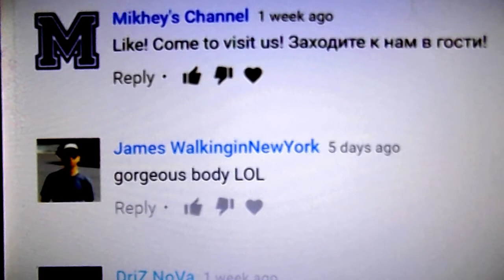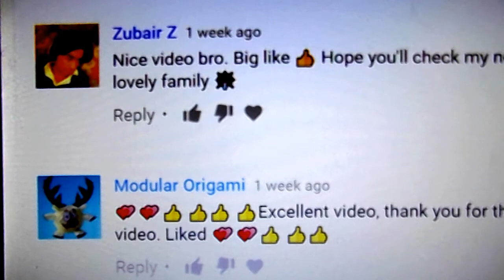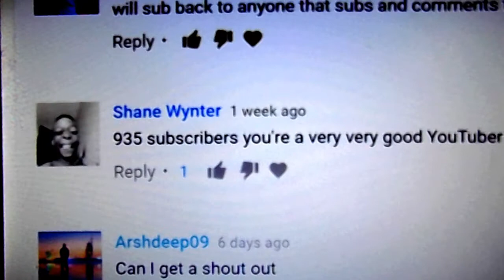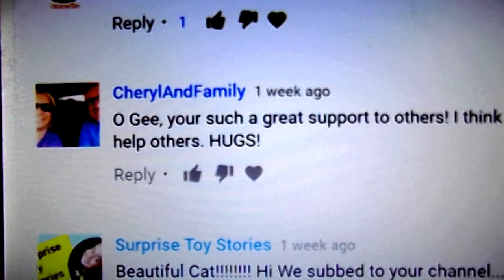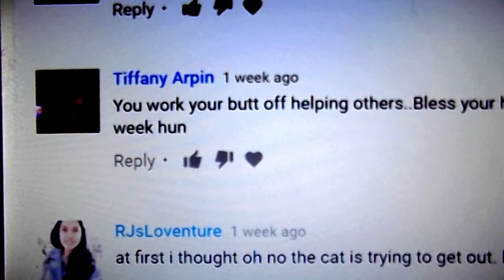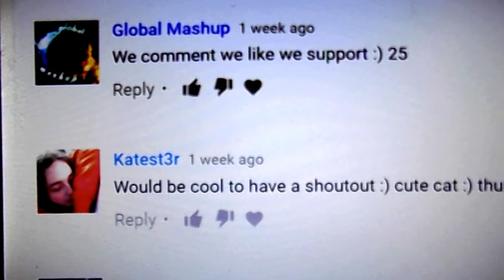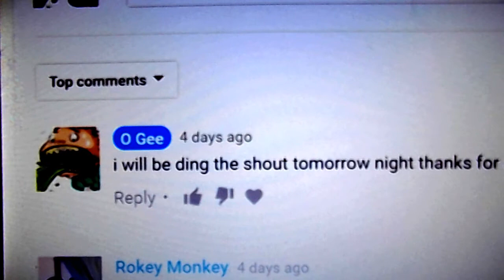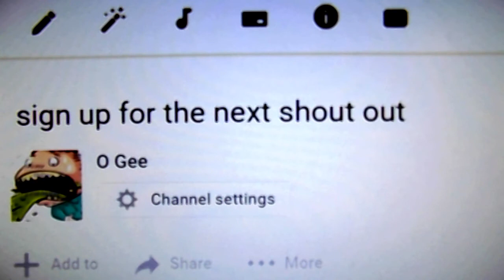THE ONE & ONLY O Gee SHOUT OUT 2017-01-14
LOVE & RESPECT GOD BLESS